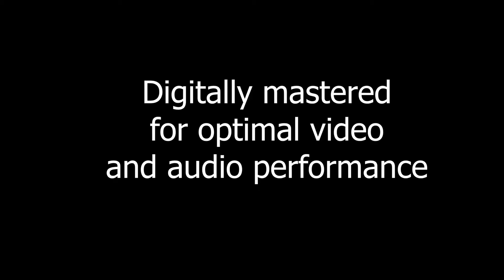July 2021 - TikTok Music Reaction Video Compilation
Here is a compilation of all the TikTok reactions I did in July 2021!

Features reactions to LilNasX, BTS, PostMalone, BillieEilish, CamilaCabello, and ImagineDragons

0:00 Intro
0:15 July 2nd, 2021 (Lil Yachty, Imagine Dragons, Luke Hemmings)
3:06 July 9th, 2021 (Post Malone, Billie Eilish, BTS)
5:53 July 16th, 2021 (Chelsea Cutler, Dan + Shay, Normani feat. Cardi B)
8:42 July 23rd, 2021 (Lorde, Lil Nas X feat. Jack Harlow, Camila Cabello)
11:38 July 30th, 2021 (DallasK feat. Lauv, Alok & John Legend, Silk Sonic)
14:32 Outro